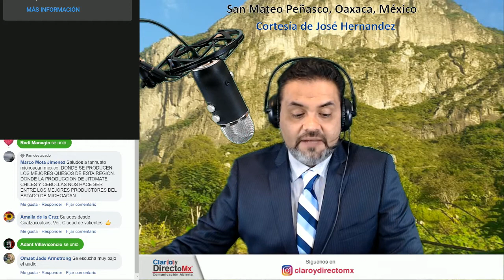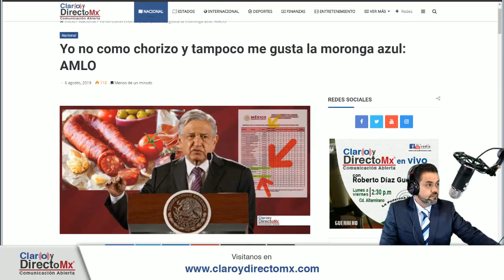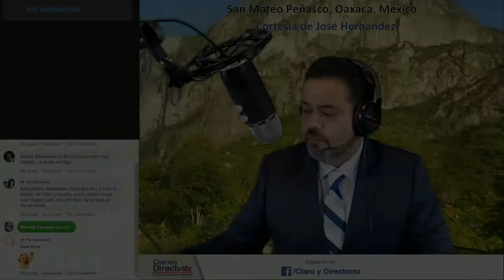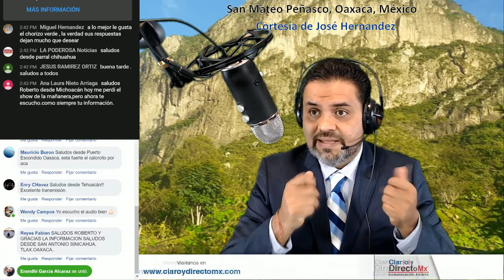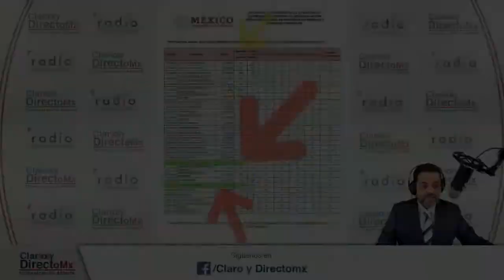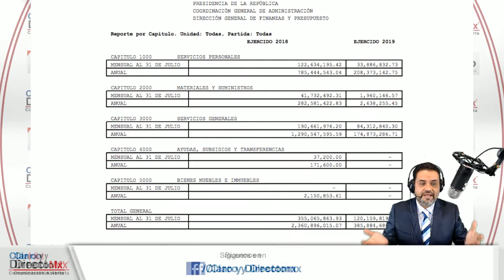|| Yo no como chorizo: AMLO ||